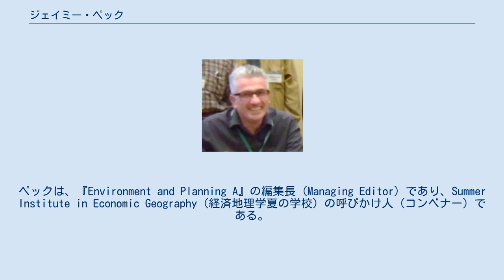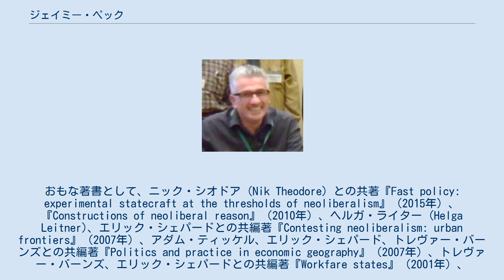ジェイミー・ペック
Jamie Peck, Los Angeles, 2013 ジェイミー・ペック（Jamie Peck FRSC FAcSS、1962年7月9日 - ）は、イギリス・ノッティンガムシャー州キンバリー出身である、ブリティッシュコロンビア大学における都市・地域政治経済分野のカナダ研究主任、地理学教授。
ペックは、『Environment and Planning A』の編集長 (Managing Editor) であり、Summer Institute in Economic Geography（経済地理学夏の学校）の呼びかけ人（コンベナー）である。
 ペックは、グッゲンハイム・フェローシップやハークネス・フェローシップを受給した経験があり、マンチェスター大学の地理学教授、ウィスコンシン大学マディソン校の地理学・社会学教授を経ており、これまでに、客員としてジョンズ・ホプキンズ大学、オックスフォード大学、シンガポール国立大学、ヴィットヴァーターランド大学、メルボルン大学、ノッティンガム大学、アムステルダム大学、オスロ大学、クイーンズ大学ベルファストなどに籍を置いてきた。
 ジェイミー・ペックの研究関心は、新自由主義（ネオリベラリズム）の政治経済学、政策移転、経済的ガバナンス、労働市場理論・政策、都市の構造再編などに及んでいる。
おもな著書として、ニック・シオドア (Nik Theodore) との共著『Fast policy: experimental statecraft at the thresholds of neoliberalism』（2015年）、『Constructions of neoliberal reason』（2010年）、ヘルガ・ライター (Helga Leitner)、エリック・シェパードとの共編著『Contesting neoliberalism: urban frontiers』（2007年）、アダム・ティッケル、エリック・シェパード、トレヴァー・バーンズとの共編著『Politics and practice in economic geography』（2007年）、トレヴァー・バーンズ、エリック・シェパードとの共編著『Workfare states』（2001年）、『Work-place: the social regulation of labor markets』（1996年）、『Wiley-Blackwell companion to economic geography』（2012年）などがある。
近年では、世界的な規模でのアウトソーシングの社会学や、アメリカ合衆国南部における労働政策、都市再編の政治経済学などに取り組んでいる。